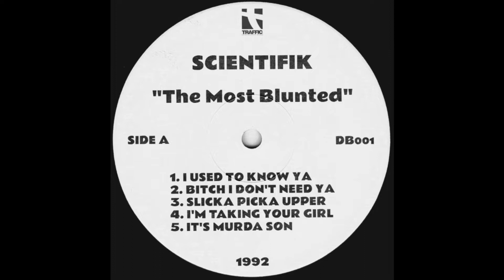Scientifik - Slicka Picka Upper (1992)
Artist: Scientifik
Album: I Ain't The Damn One
Producer: Rhythm Nigga Joe
Released: 1992

All Content On This Channel Is For Promotional Use Only.
The Owner Of This Channel Does Not Profit From Any Of The Content.